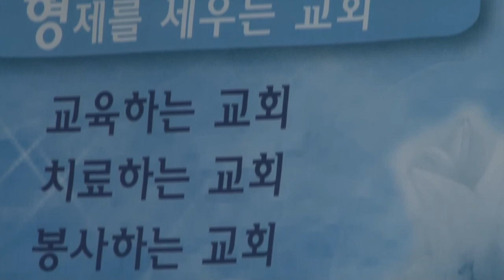포항충정교회9월8일 주일설교